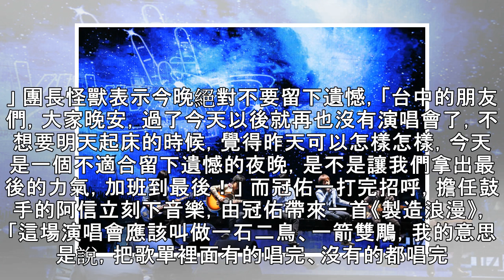五月天：過了今天再也沒有演唱會！ 「不要留下遺憾」 | ETtoday星光雲